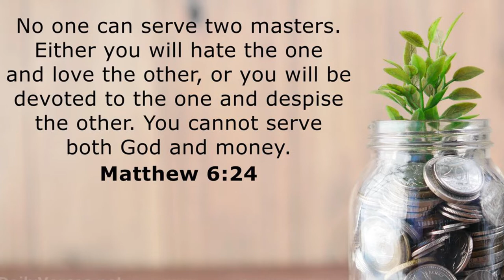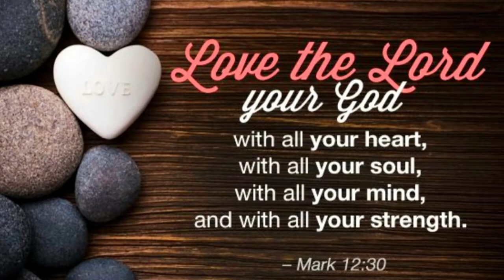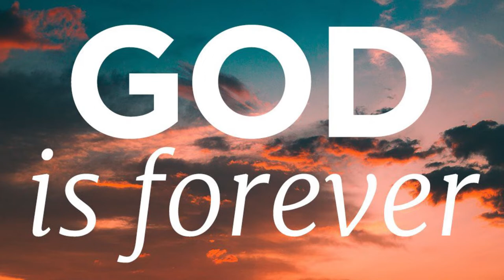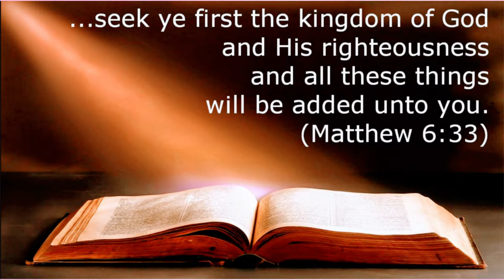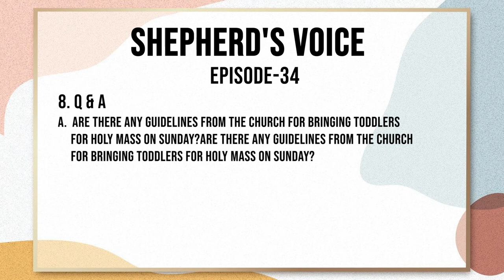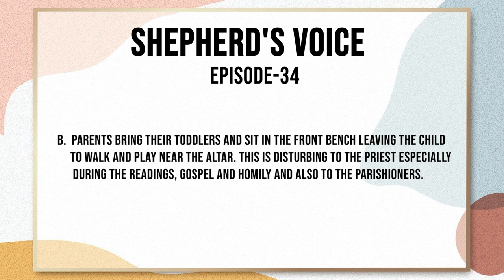Shepherd's Voice | Episode 34 | Archbishop Peter Machado | Archdiocese of Bangalore